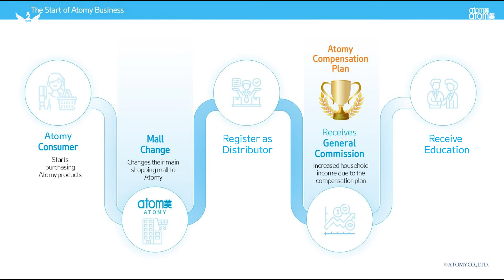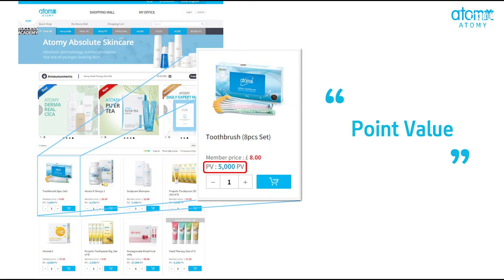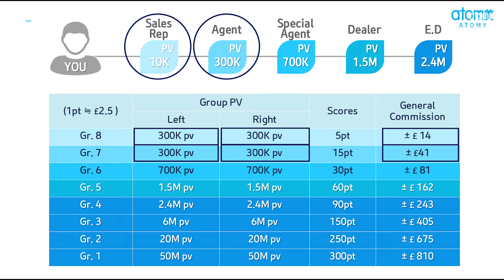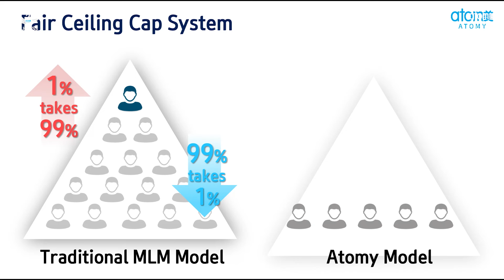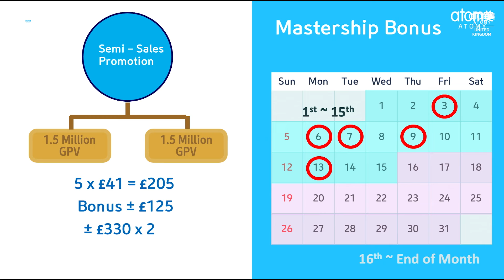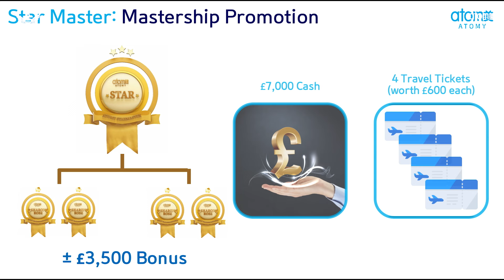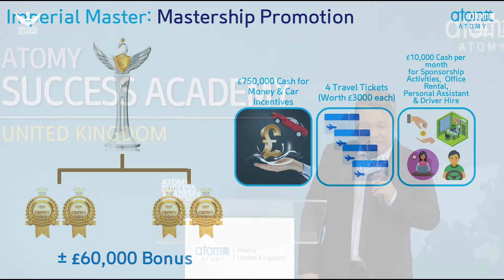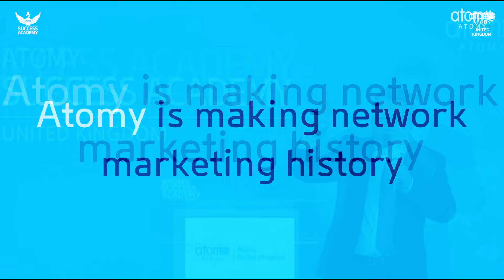How to make a side hustle into your own business | Atomy Compenstion Plan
Have you tried Atomy's products? Did you know you can earn money and create your own business JUST by recommending them?
Our Sales Master Angelo Valenzuela spoke to us in our June Success Academy about how to do just that...